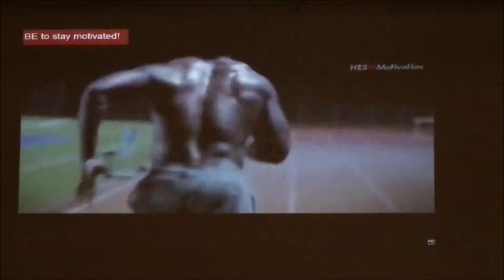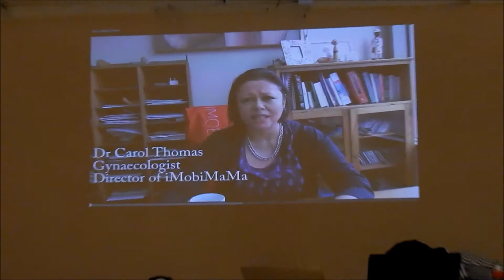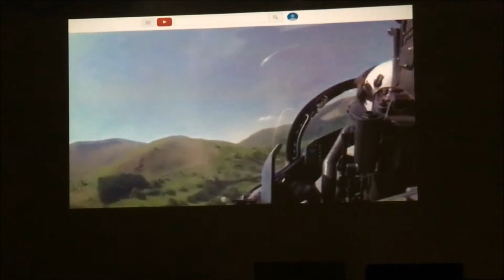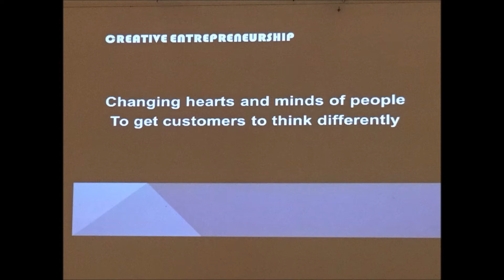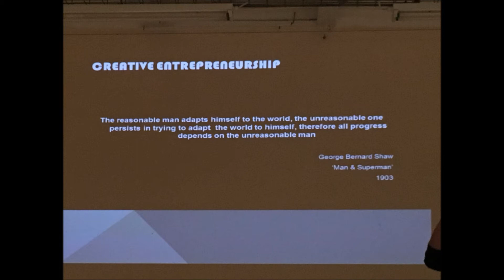15. Creative entrepreneurship by Kaylene Levack-Jappie & Toyer Jappie - 3 September 2016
Famhealth-NMMU Youth Leadership Academy Session 15
3 September 2016

Well done to the all grade 11 learners who attended this session today.

Sincere thanks to:
- Kaylene Levack-Jappie (educator, arts & cultural history curator and social entrepreneur) of Jappie Levack & Associates for presenting the session.
- Co-presenter Toyer Jappie (pilot, marine law expert and social entrepreneur) of Jappie Levack & Associates.
- Spar Eastern Cape (Conrad Isaac MD and Mandisa Mbikwana HR Manager) for the sponsorship of the snack packs.
- The principals and the teachers for taking time to nominate learners for the Academy.
- The parents and families for allowing their children to participate in the course.
- NMMU Centre for Community Technologies for the partnership with Famhealth Medipark
- Laura MacGear and Velencia Hendricks for assisting with arrangements and photography/video.

The Famhealth-NMMU Youth Leadership Academy is a comprehensive, volunteer based leadership program that seeks to nurture visionary, ethical and competent leaders for future positive transformation.

The slogan is "Enthusiasm is caught, not taught"

Having commenced in 2012 seventy Grade 11 learners have completed the program since inception in 2012.

Several previous graduates of the Academy have done their schools and their families proud by becoming head prefects, prefects and top academic performers at their respective schools.

On invitation learners with leadership potential are nominated by high schools in the Northern Areas and submitted to the Academy.

Coordinators
Prof Darelle van Greunen (Centre of Community Technologies at NMMU)
Dr Jeff Govender (Famhealth Medipark)